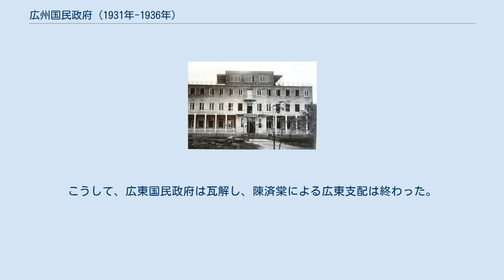広州国民政府 (1931年-1936年)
陳済棠 広州国民政府（こうしゅうこくみんせいふ、第5次広東政府）とは、1931年に陳済棠によって中華民国広東省に建てられた地方政権。
首都は広州市。
反蔣介石派がこれに加わったが、満州事変の勃発による融和や蔣側の切り崩しにより自立性と勢威を失い、最後は陳済棠が逃亡して瓦解した。
 1925年（民国14年）7月、汪兆銘が主席委員をつとめる広州国民政府が成立すると、広東派の軍人であった陳済棠は第11師師長に昇進し、蔣介石のもとで戦歴を重ねた。
1929年（民国18年）3月、陳の上司にあたる李済深が蔣との対立の末に軟禁下に置かれると、陳はこれを機に蔣にさらに接近し、討逆軍第8路軍総司令に任命されて広東の軍権を掌握した。
1930年（民国19年）の中原大戦でも、陳は李宗仁らの広西軍の背後を衝いて、蔣軍の勝利に貢献した。
しかし、蔣介石は直系ではない陳済棠に警戒心を解かなかった。
しかも、中原大戦後は陳に軍備縮小を求めてきたため、陳はこれに反発を抱くようになった。
1931年（民国20年）、中国国民党長老の胡漢民が蔣介石と対立して軟禁下に置かれると、陳は反蔣派の政治家たちに協力して、ついに反蔣の旗幟を掲げた。
 平民宮 広州市民の住宅問題を解決する平民宮は、1931年末に完成した。
設計は林克明。
 1931年5月には、反蔣介石派が広州に結集して、非常会議を開催し、蔣介石政権（南京国民政府）とは別個の国民政府（広州国民政府）を樹立した。
陳済棠の広東支配は、1929年（民国18年）から7年におよんでいるが、ついに公然と蔣介石の政府に抵抗姿勢を示したのである。
この政府には、蔣介石に監禁されたのち釈放された胡漢民も参加した。
また、汪兆銘、孫科、許崇智、唐紹儀らも広州国民政府に加わった。
その背後で、新広西派の軍人たちも反蔣介石の動きを強めた。
広西軍閥の李宗仁も臨時国民政府に参加した。
 1931年5月の広州国民政府成立以降、南京と広州の両「国民政府」の間では互いに中傷・誹謗がくり返され、それは、軍事的衝突に発展しかねない勢いであった。
ところが9月18日、柳条湖事件に端を発して満州事変が勃発したため、南京・広州両政府は決定的な対決を回避するようになった。
広東を半独立状態とする陳済棠政権に対し、蔣介石はしばらくは融和姿勢をとった。
反蔣の政治家たちもやがて広東国民政府から離れ、事態の急変に対処すべくそれぞれ行動を開始した。
蒋介石は汪兆銘らと統一交渉を進め、蒋介石が下野することを条件として統一政府を組織することとした。
その背景には「一致抗日」の世論があった。
新統一政府は政府主席林森、行政院長孫科、外交部長陳友仁といった広東派の人びとが枢要な位置を占め、行政・軍事にかかわる組織は蒋派が抑えていたため、上海事変の勃発によって孫科内閣は崩壊、わずか1か月足らずの短命政権に終わった。
 広東政府に残った陳済棠は蔣介石の意向に従い、中国共産党討伐に協力した。
1933年（民国22年）の福建事変でも、陳は蔣を支持して福建人民政府（中華共和国）を討伐し、これを崩壊させた。
 1936年、陳済棠政権が瓦解するまでの間、かれが行ったさまざまな産業振興、インフラ・交通の整備・拡充などの政策については評価が高く、広東に安定と発展をもたらしたとされる。
教育面では孔子崇拝を強化し、「四維八徳」を幅広く宣伝した。
その一方で、陳は占星術や風水も信じ、人事や財務にまで影響を及ぼすという事態も招いている。
 1936年（民国25年）5月、陳済棠は李宗仁らと連合して、安内（国内統一）を攘外（対外戦争）に優先させる蔣介石に対し、攘外=抗日を優先すべきと主張して挙兵した（両広事変）。
一方の蔣は広東政権の切崩し工作を開始し、余漢謀・李漢魂といった陳配下の有力軍人を次々と帰順させた。
政略で劣勢に立たされた陳は、同年7月に敗北して香港へ逃亡した。
こうして、広東国民政府は瓦解し、陳済棠による広東支配は終わった。